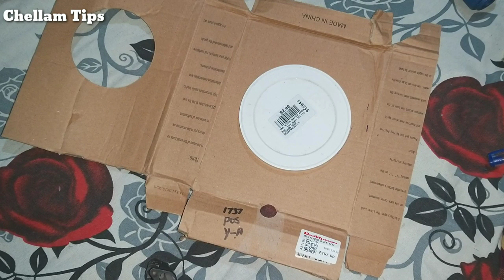தகர டப்பாவை கூட தூக்கிப் போடாதீங்க மின்னும் jewellery organiser box ஆக மாற்றிவிடலாம்/chellamtips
Hi friends
தகர டப்பாவை கூட தூக்கிப் போடாதீங்க தகதகன்னு மின்னும் jewellery organiser box ஆக மாற்றிவிடலாம்

How to recycle waste tin cans at home || Best out of waste biscuit tin can craft idea
How to recycle waste tin cans at home,Best out of waste tin can craft idea Hi friends In this video I will show you how to reuse waste tin cans at home.Best out of waste craft idea using biscuit tin.In this video I will show you how to turn biscuit tin into beautiful jewelry box.It is very easy to do . Everyone should try.Do it Your self.
Hope you Enjoy chellam tips thank you 🙏🥰